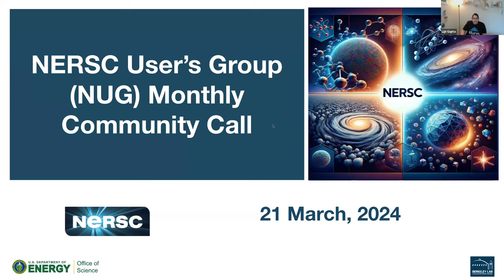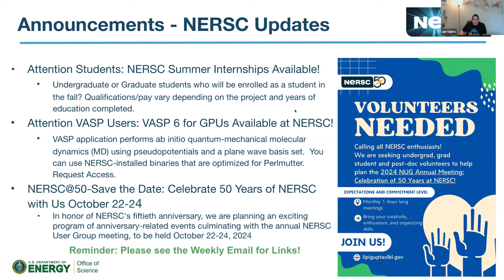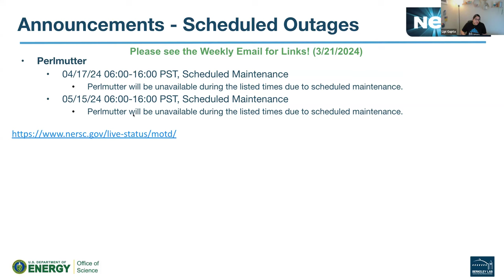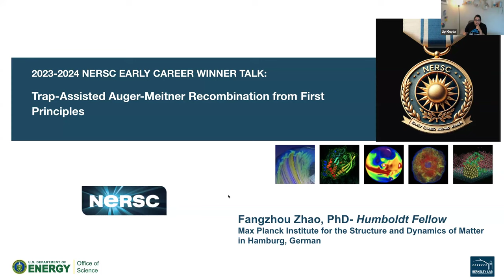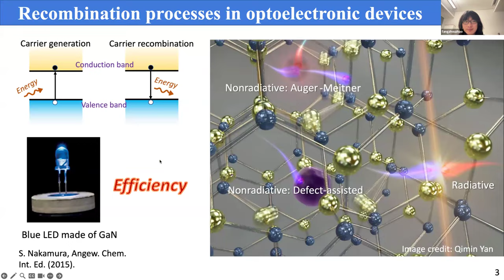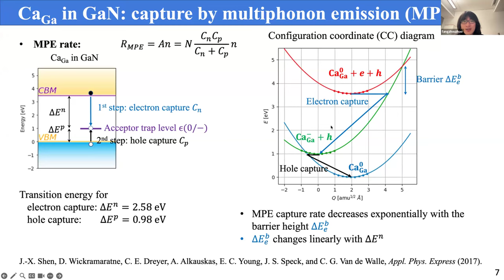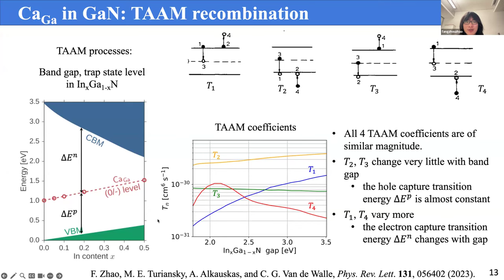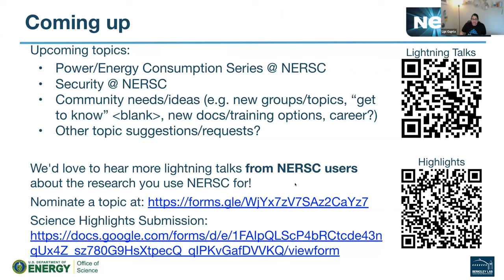NERSC User Group (NUG) Community Call March 2024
The Monthly NUG Community Call is a regular opportunity for our users to show off what they've done, for NERSC to get feedback from users, and for users to exchange ideas.

This meeting provided NERSC Users with information related the following main items :
Science Talk: NERSC Documentation Tree Testing (Annette Greiner, NERSC)
Topic-of-the-day: Trap-assisted Auger-Meitner recombination from first principles -  by Fangzhou Zhao, PhD